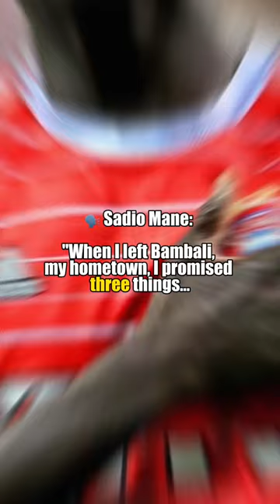Inspirational story from Sadio Mane 👏🏼